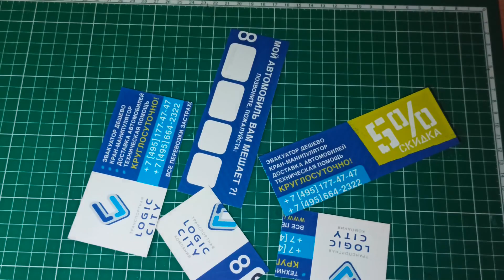MK jewelry box made of cardboard, do-it-yourself “Dragon Eye”